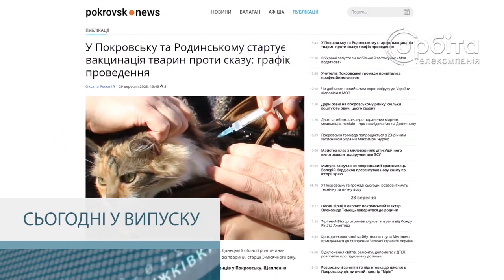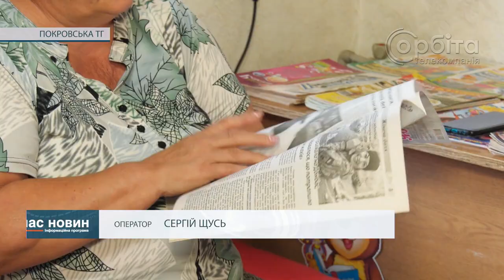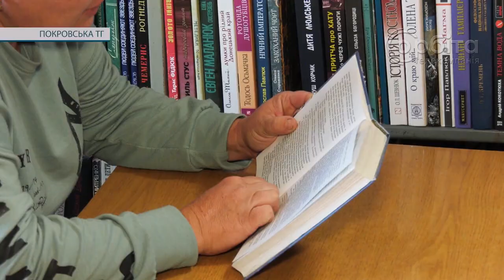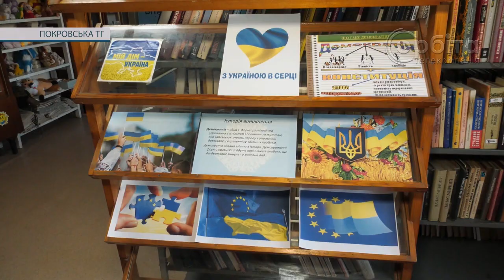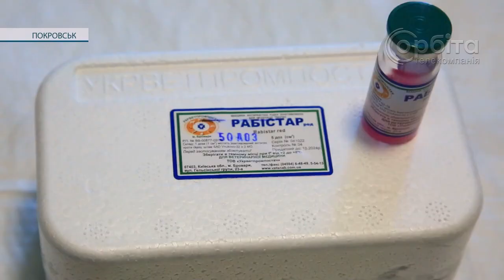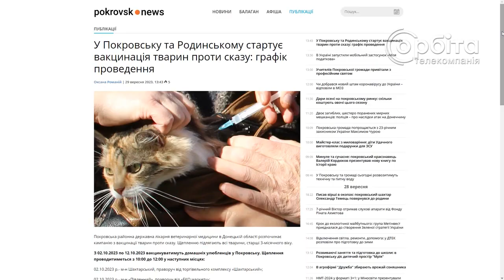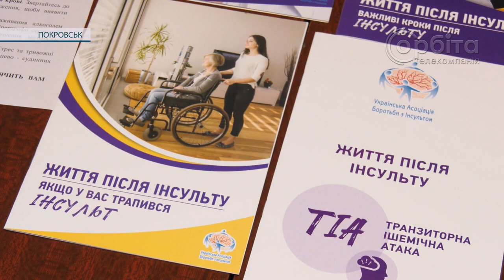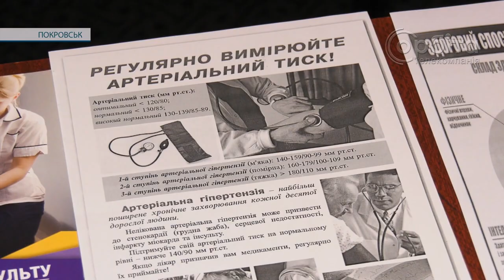Час новин 29.09.2023